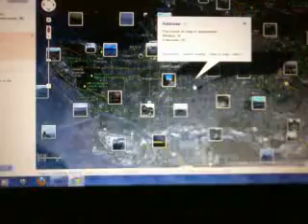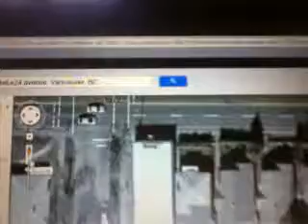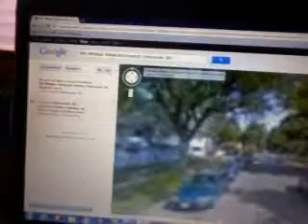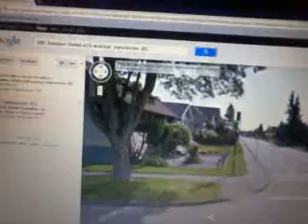finding my mom's house in vancouver canada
my mom's house